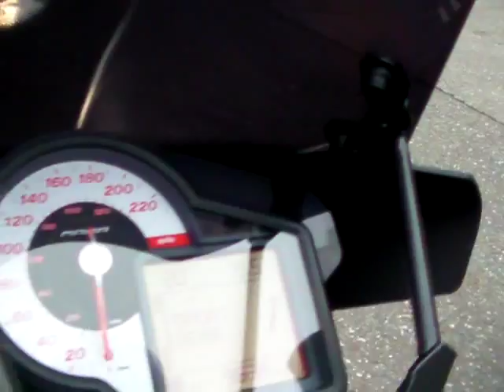aprilia NA 850 MANA CVT AUTOMATIC transmission アプリリア マーナ 1309170573 t